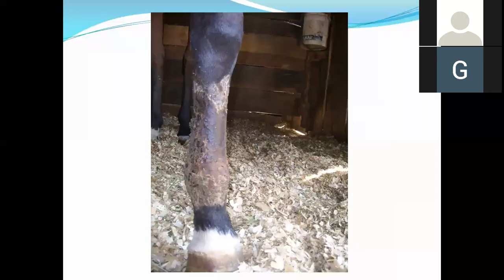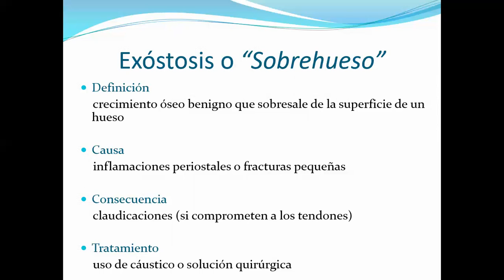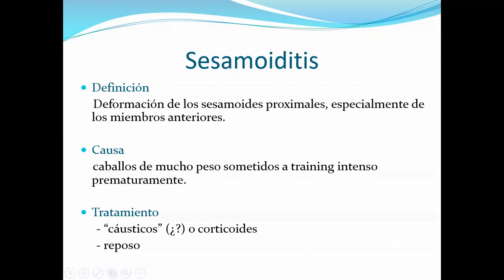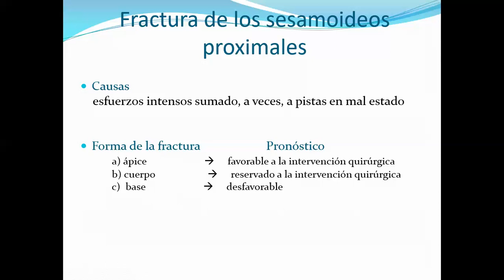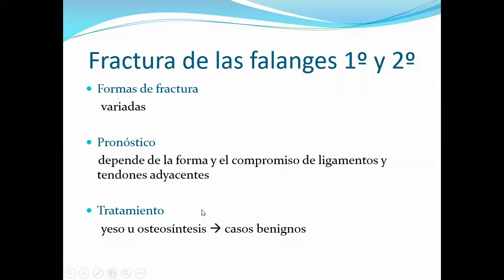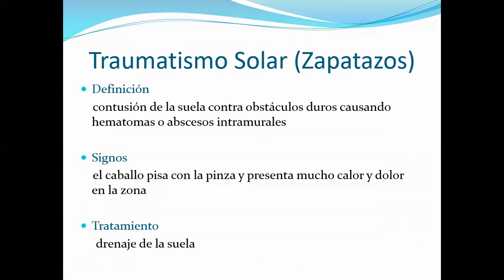7B equino med